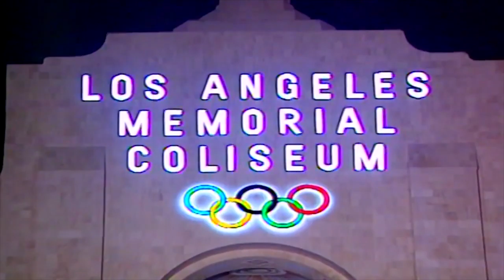¿Qué ha sido del estadio del PRIMER SUPER BOWL? 🏈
El Memorial Coliseum de Los Ángeles, además de ser la sede del primer Super Domingo de la historia, recibirá sus terceros Juegos Olímpicos en 2028.